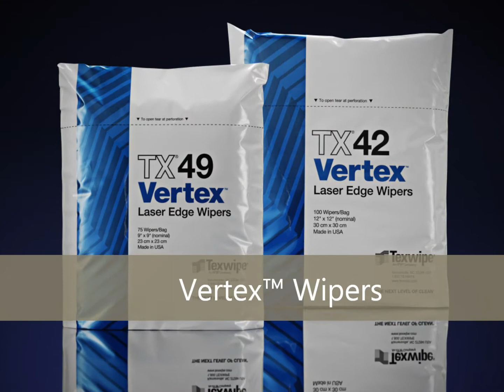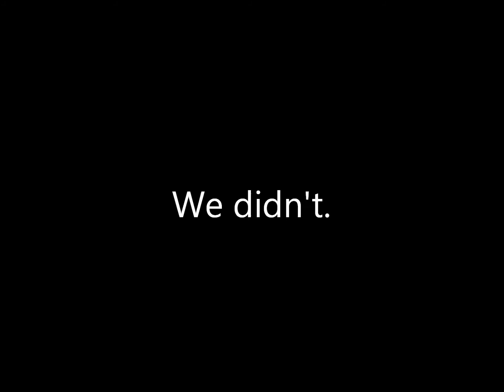Introducing ... Vertex Wipers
Vertex Wipers, the new standard in cleanroom contamination control.

A revolution in contamination control and the result of more than four decades of innovation in cleanroom wipers, Vertex wipers set a new standard for the industry. Texwipe's new Roll2Bag™ manufacturing process produces critical cleanroom wipers in a fully-automated system, and removes all of the risks associated with manual handling.